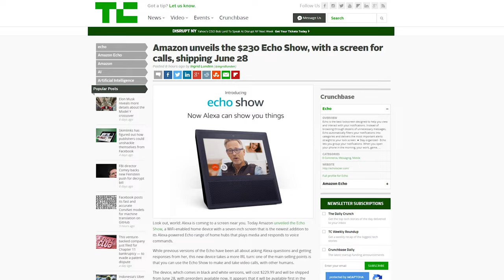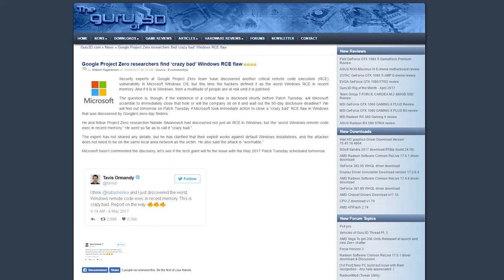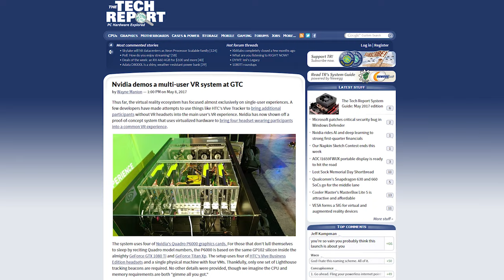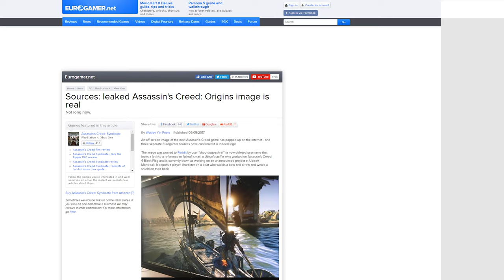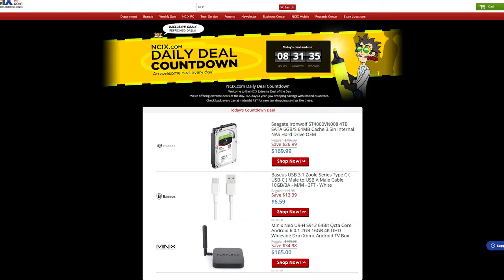Amazon Echo Show, Project Zero Finds Crazy Bad Flaw, NVIDIA's Multi User VR PC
Amazon just added a new echo device to its line up and it has a screen. Google's Project Zero helps out Microsoft in a big way in terms of finding a crazy flaw. At GTC, NVIDIA had a prototype of a multi user VR PC. All this plus the Assassin's Creed series prequel is confirmed and more on this episode of Netlinked Daily.

Episode Credits:
Host: Jack Sui
Writer: Jack Sui
Editor: Barret Murdock